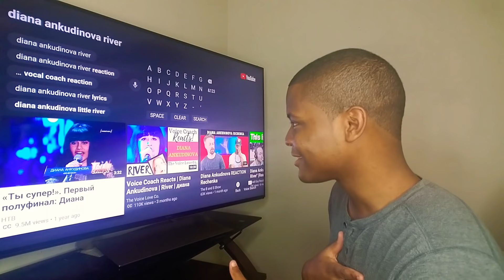Diana Ankudinova - "River" (REACTION)